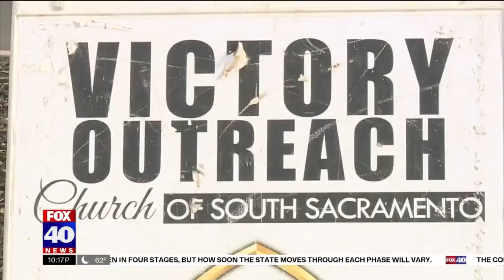Sacramento church cheers up high schoolers with free prom, graduation photos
A Sacramento church is offering free professional photo sessions to high schoolers that are missing out on their senior year prom and graduation due to covid-19.